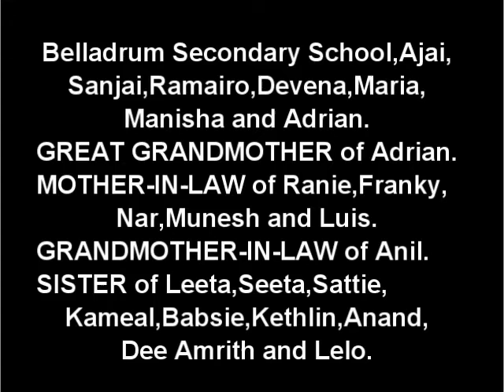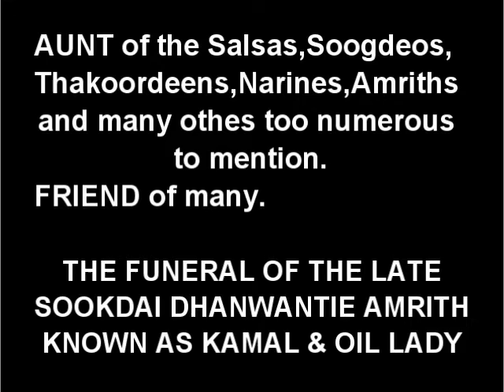Death Announcement - Sookdai Dhanwantie Amrith